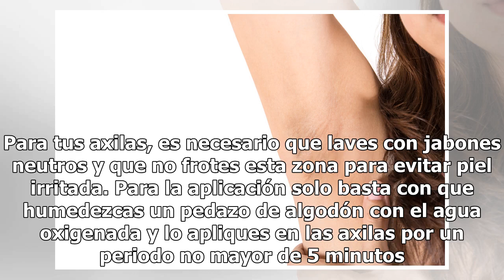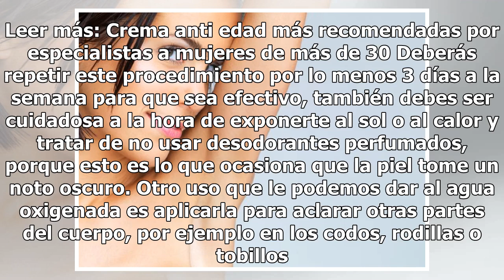Sencillo truco para aclarar el tono oscuro de las axilas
Foto: Unsplash Muchas mujeres se sienten apenadas del tono oscuro de sus axilas; este obscurecimiento puede ser resultado de muchos factores, por ejemplo, de rasurar los vellitos, el uso de algunos desodorantes, el sudor, étc. Lo cierto es que es más común de lo que pensamos y que casi todas las muj...